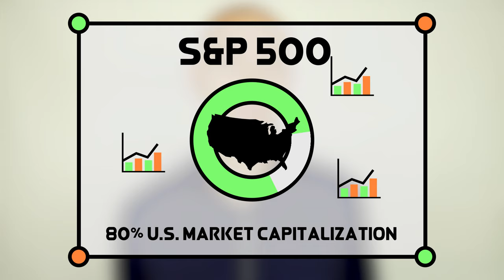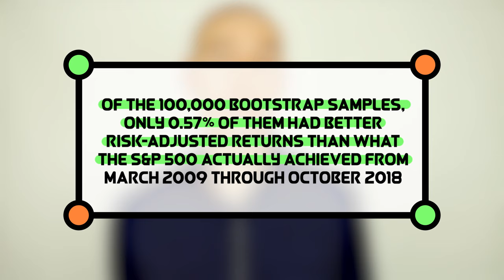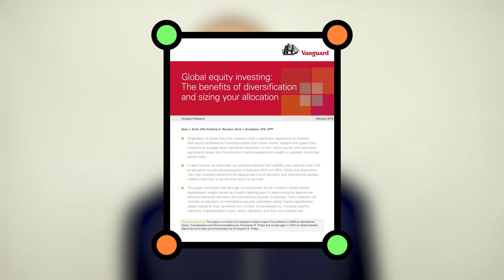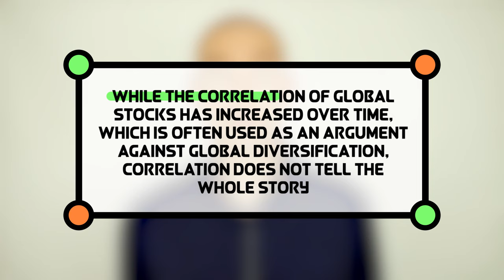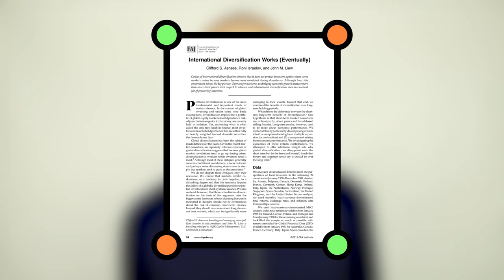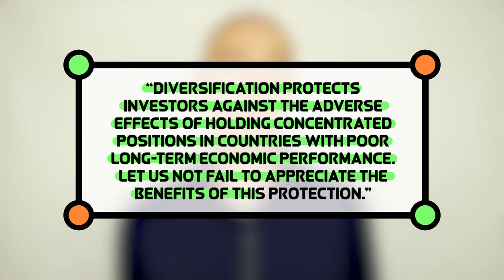Investing in the S&P 500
The S&P 500 is an index of 500 US stocks that covers roughly 80% of the available US market capitalization. It is one of the oldest and best-known stock indexes in the world. The S&P Dow Jones Indices website says that there are 3.4 trillion US dollars indexed to the S&P 500. That is 3.4 trillion US dollars invested in index funds that are tracking the S&P 500 index. That is a lot of money invested in the S&P 500.

Global equity investing: The benefits of diversification and sizing your allocation